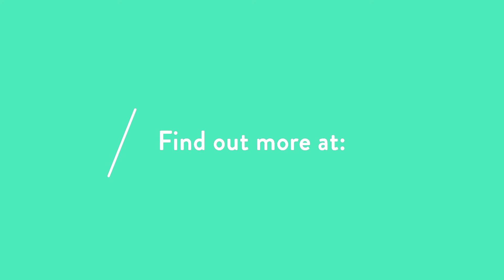Health and Wellbeing Week 2021 Teaser Trailer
The Digital Greenhouse will be hosting a series of engaging events to highlight some innovative local businesses working in the health and wellbeing space as part of World Wellbeing Week. Held annually during the last week of June, World Wellbeing Week aims to create an awareness week with a series of individual events and activities shining a light on all aspects of wellbeing from the latest HealthTech to best business practices.